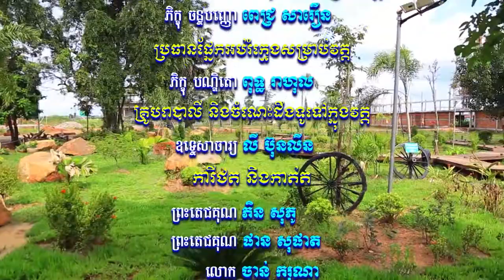​សំឡេងព្រះធម៌វត្តខ្ចាស់ផ្សាយនៅ MYTV ឆ្នាំ២០១៨ ភាគទី៣៨